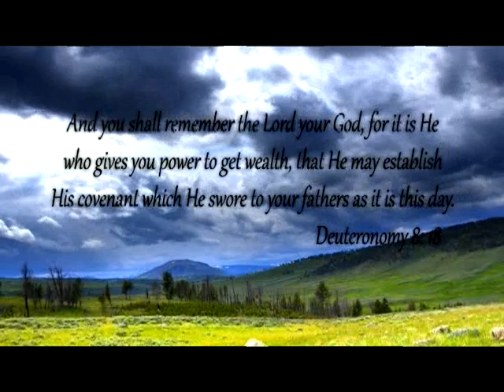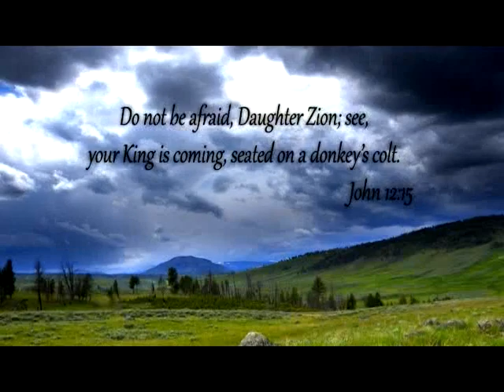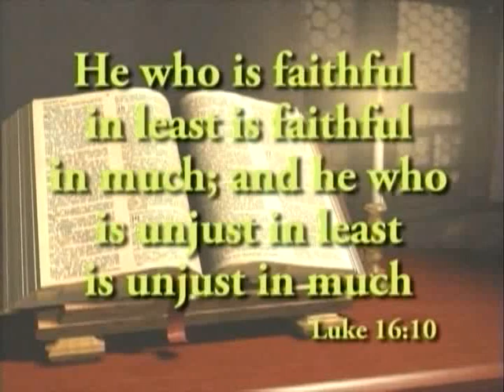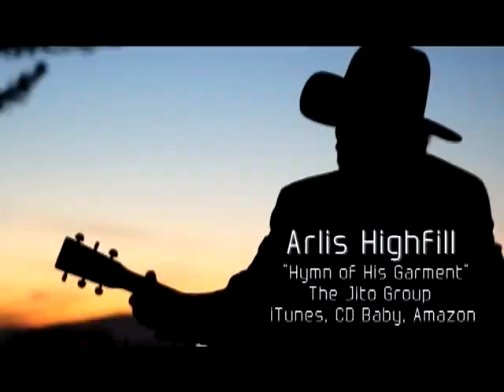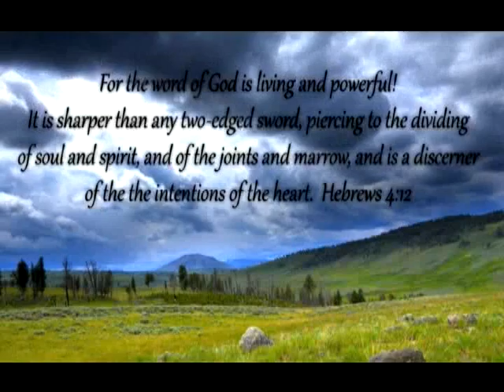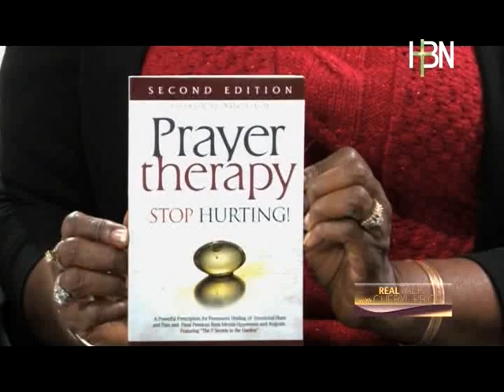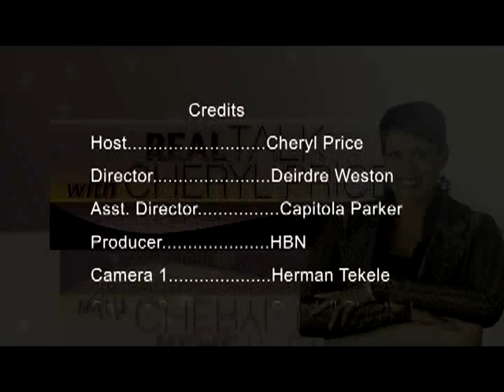11/28/2017 Frederick K.C. Price Sermons: Real Talk With Cheryl Price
Sometimes we can't go forward in life because of things that happen to us.  People who have hurt us move on while we're still holding onto unforgiveness.  Guest speaker Dr. Minnie Claiborne, Christian counselor and therapist, sheds light on this subject from a biblical perspective, giving wise council on how and why we need to release unforgiveness.